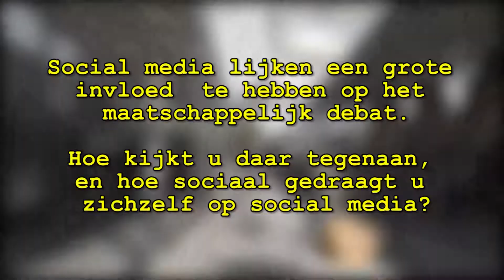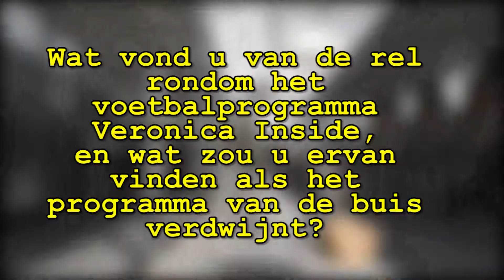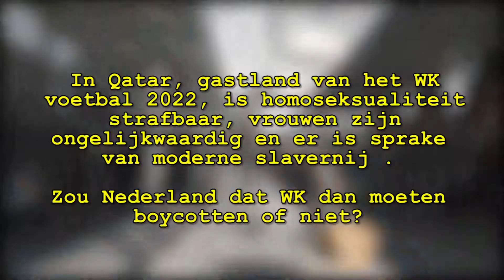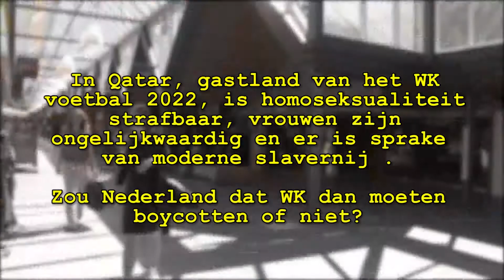De Kletspet - Invloed Socials, Veronica Inside, WK Qatar wel of niet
De vragen van deze week: (afl.49 jrg 5)
1. Social media lijken een grote invloed  te hebben op het maatschappelijk debat. Hoe kijkt u daar tegenaan, en hoe sociaal gedraagt u zichzelf op social media?
2. Wat vond u van de rel rondom het voetbalprogramma Veronica Inside, en wat zou u ervan vinden als het programma van de buis verdwijnt?
3. In Qatar, gastland van het WK voetbal 2022, is homoseksualiteit strafbaar, vrouwen zijn ongelijkwaardig en er is sprake van moderne slavernij . Zou Nederland dat WK dan moeten boycotten?